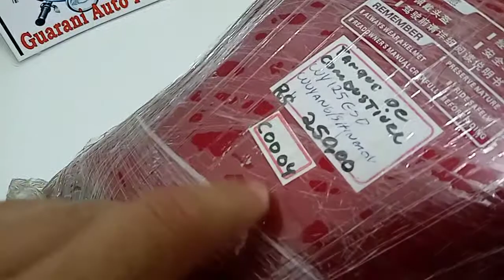TANQUE DE COMBUSTÍVEL WUYANG 125 INSPEÇÃO E EMBALO PARA DENIS CLIENTE GAP EP 01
Peças novas e usados para Motocicletas Importadas de baixa cilindrada Organização , Qualidade e Dedicação aliados ao melhor preço para Peças e Acessórios de Reposição para Motos =